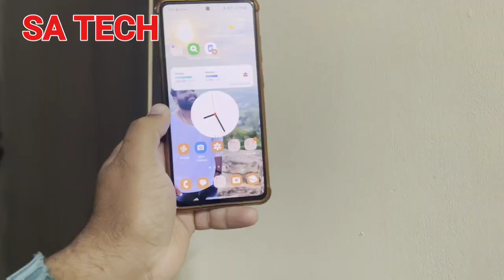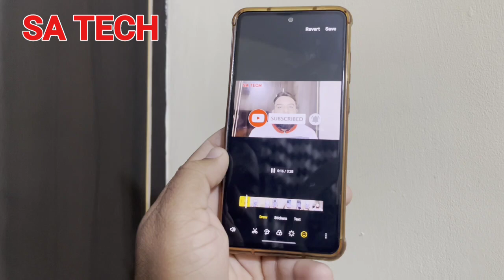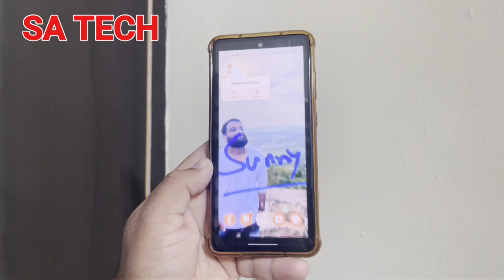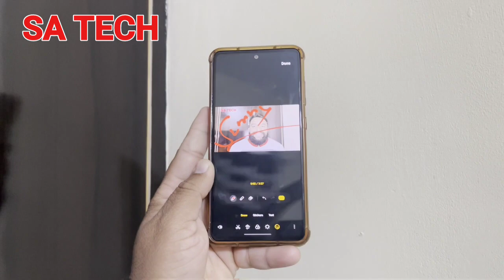Samsung Gallery New Feature, Samsung Gallery Hidden Features